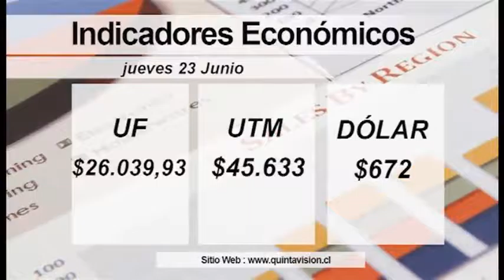El Tiempo 23 junio 2016